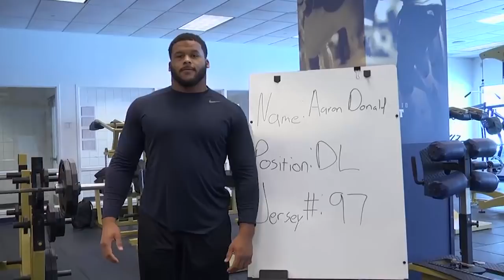Aaron Donald Pro Day | PittLiveWire